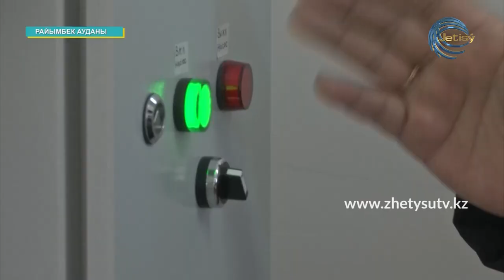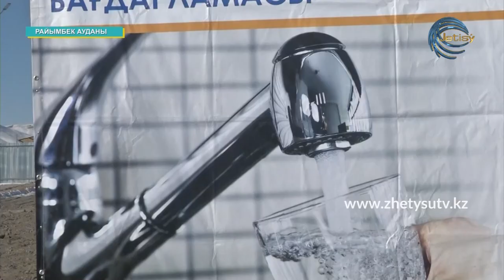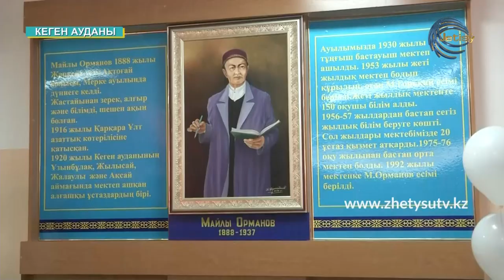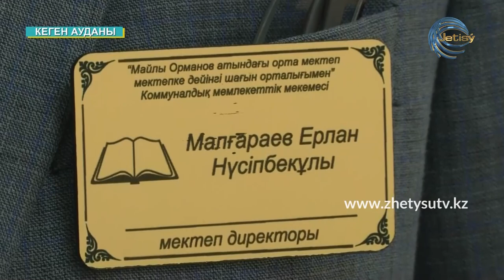ЖҰМЫСПЕН ҚАМТУ ЖОЛ КАРТАСЫ - 2020 (23.12.20)